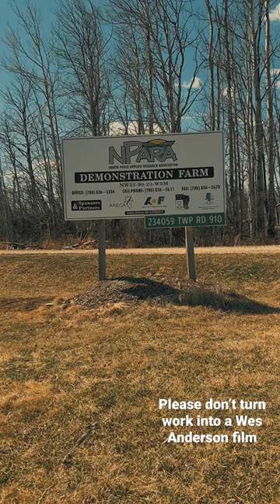Wes Anderson style day at NPARA. NPARA is a small non-profit Ag Research Association.